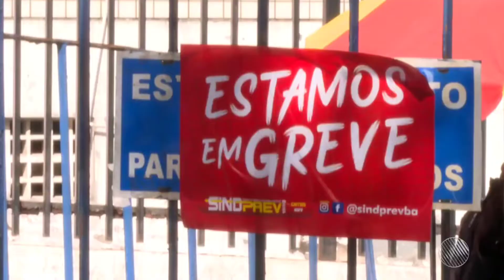BATV: Escalada e Encerramento da edição de 28/03/2022 | TV Bahia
📽️ Escalada e Encerramento do BATV com Fernando Sodake (28/03/2022)